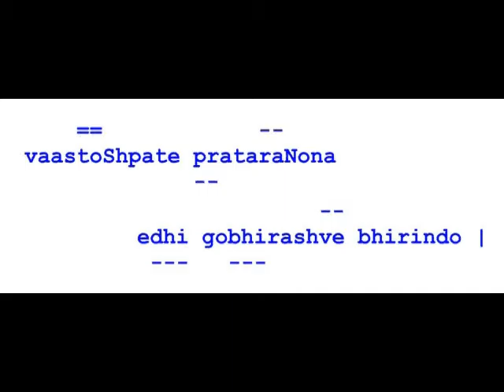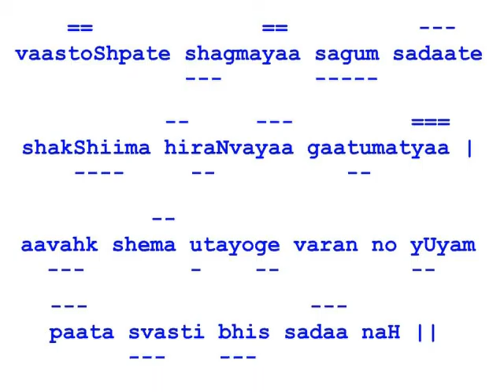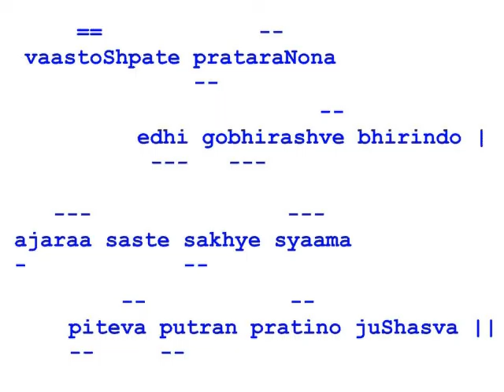Vastu Suktam Part 03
Vastu, generally refers to a building or structure in which we live. According to Vedic Seers, every structure, whether animate or inanimate, has consciousness. In human beings, the centre of consciousness is the Atma i.e The Self.
For Buildings, The centre of consciousness is the deity associated with that building. that deity is referred to as Vastoshpati. These hymns are prayers to Vastoshpati the Lord of the dwelling for health, happiness and prosperity.